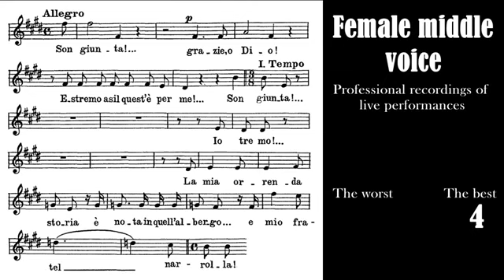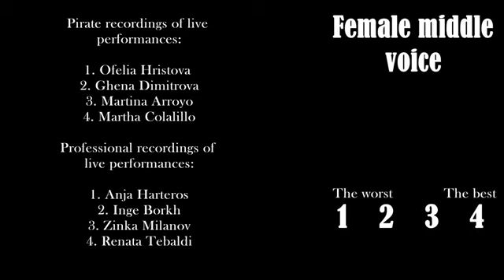Son giunta! MIDDLE VOICE worst to best